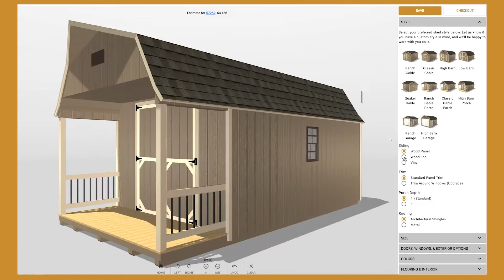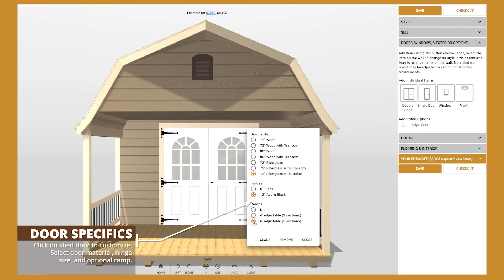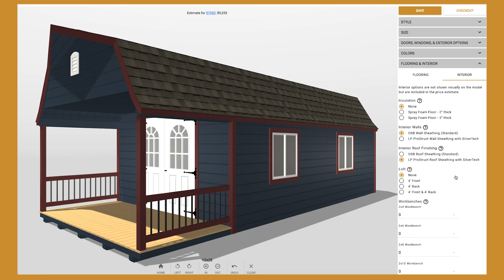How to Use the Dakota Shed Configurator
Learn how to use our Dakota Storage Buildings Online Storage Building Configurator to create your ideal garage or shed. Choose building type, siding options, features, and more.